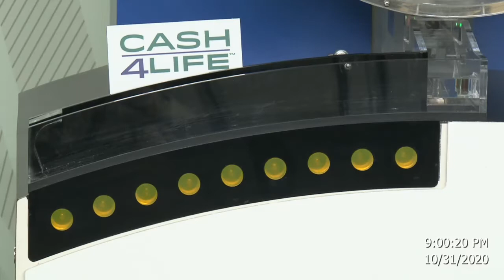Cash4Life Drawing 10-31-2020